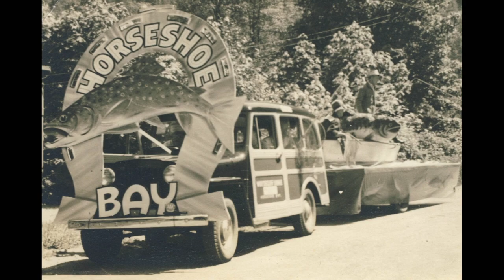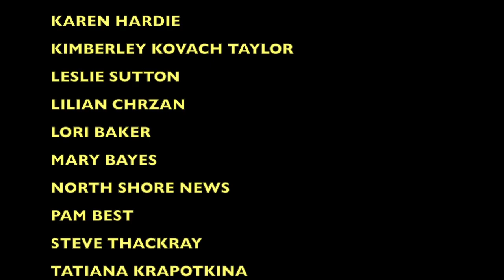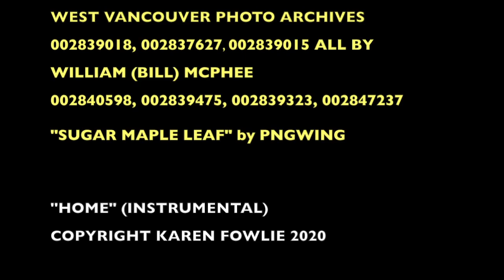"HOME" (INSTRUMENTAL) - A Tribute to Horseshoe Bay Then and Now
“HOME": A TRIBUTE TO HORSESHOE BAY THEN AND NOW
There is a lot to be excited about as West Vancouver changes.  Chris Adshead and I are pleased to announce that we have created a music video called “Home: A Tribute to Horseshoe Bay Then and Now” which shows the changing face of our community in the last hundred years. With pictures as early as 1920, you will see older vistas contrasted to current views in the 3-minute, 53-second video.

WHERE THE MUSIC CAME FROM
The instrumental music for “Home” is an original composition and is itself, a musical collaboration.  Not so long ago, local musicians gathered at Hugos restaurant (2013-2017) and performed songs they had written about emotions, what was happening at that time and West Vancouver life. People near and far would come out to experience the culture that came from the live music hub.  As Hugos closed, many of those musicians were asked to give performances in the song “Home”.  In the video you will hear piano, bass, drums, electric guitar, acoustic guitar, some vocals and even an accordion.

WHERE THE VIDEO CAME FROM
In May of this year, the “Home” music video was released with lyrics.  There was demand for a version without words, so audio engineer/musician Terri Breeze put together an instrumental mix.  After a call out to community for photographs to use in a music video, local photographic artist Chris Adshead expressed his interest in the project.  Chris spent countless hours sifting through stunning photos submitted by friends and neighbours as well as historical photographs from the West Vancouver Archives to tell our Horseshoe Bay story.  After much deliberation, Chris and I narrowed down a plethora of excellent photos into the few that best fit the video concept.

Horseshoe Bay has gone through dynamic transformations over the years.  With the “Home: Tribute to Horseshoe Bay Then and Now” video we celebrate Canada, Horseshoe Bay and the community minded people who help us embrace life’s changes.

Karen Fowlie
Singer / Songwriter

"HOME" (INSTRUMENTAL) MUSIC VIDEO CREDITS

 VIDEO TEAM
 CHRIS ADSHEAD        VIDEO PRODUCTION
 KAREN FOWLIE           VIDEO PRODUCTION

 AUDIO TEAM
 CHRISTIE MCPHEE     BACKGROUND VOCAL
 DOUG TEMPLE            HARMONICA
 KAREN FOWLIE           VOCALS, ACOUSTIC GUITAR, AUDIO PRODUCTION
 MAL TEMPLE               DRUMS
 MIKE HURST                PIANO
 TERRI BREEZE              BASS GUITAR, AUDIO ENGINEERING,  MIXING,
                                         MASTERING
 TONY DEL                     ELECTRIC GUITAR
 WARREN CARR            ACCORDIAN

CONTRIBUTORS OF PHOTOGRAPHIC ASSETS

AUDRA RICKETTS
BRUCE MCARTHER
CHRIS ADSHEAD
DAVE PATRICK
DYLAN THACKRAY
JOHN AYLWARD
KAREN FOWLIE
KAREN HARDIE
KIMBERLEY KOVACH TAYLOR
LESLIE SUTTON
LILIAN CHRZAN
LORI BAKER
MARY BAYES
NORTH SHORE NEWS
PAM BEST
STEVE THACKRAY
TATIANA KRAPOTKINA
THE SEWELL FAMILY

WEST VANCOUVER PHOTO ARCHIVES 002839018, 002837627, 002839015 ALL BY WILLIAM (BILL) MCPHEE
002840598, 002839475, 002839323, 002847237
"SUGAR MAPLE LEAF" by PNGWING

"HOME" (INSTRUMENTAL)
COPYRIGHT KAREN FOWLIE 2020